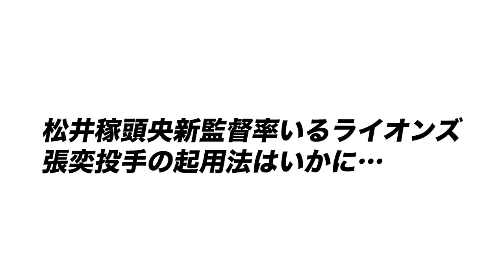【人的補償】西武がFA移籍した森友哉捕手の人的補償でオリックスから張奕投手を獲得！！